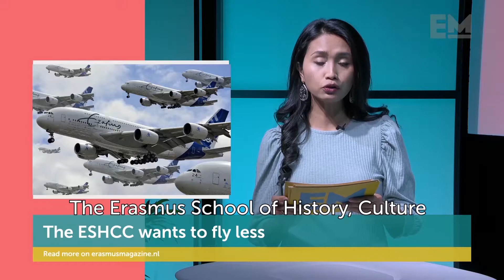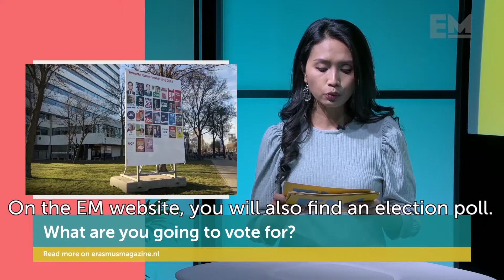EM TV: Coaching and students’ mental health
In the episode, coach Djoeke van der Sluis from Siggie for Students will be guest. She is coaching students through the Are you OK out there? platform of the university. When can you turn to the coaches for help? And what kind of help can you expect? She will answer your key questions. Your host: Feba Sukmana.

Also in EM TV, of course, the weekly news overview. And we will take a look in the kitchen of restaurant sMaak. It is run entirely by EUR students and refugees. Student association Enactus helps the students with their business model.